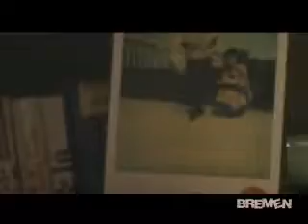브레멘(Bremen) - 너에게 가다 M/V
브레멘(Bremen) - 네에게 가다
폴라로이드 작동법(감독 : 김종관, 주연 : 정유미)